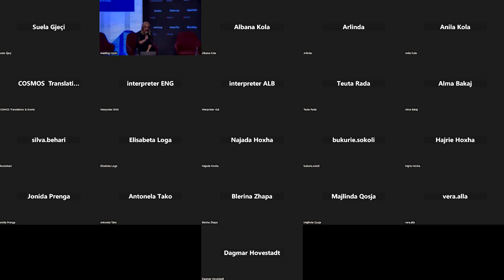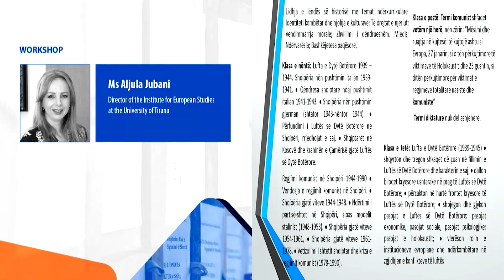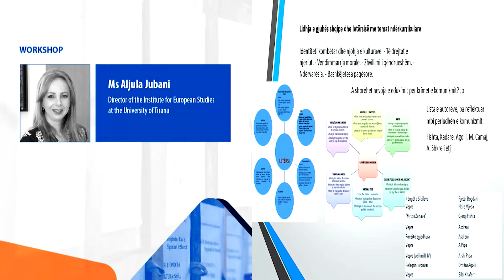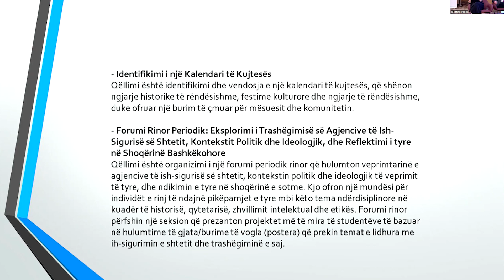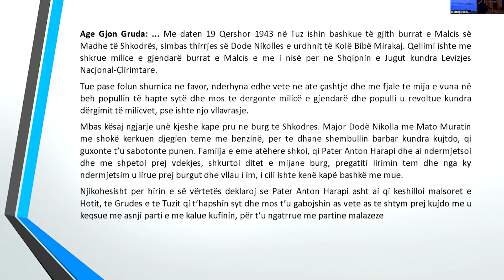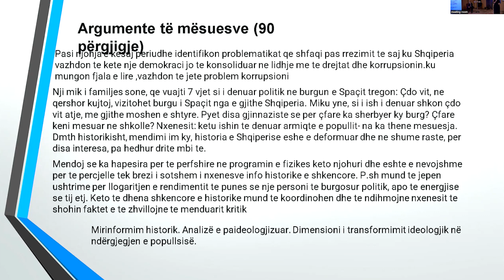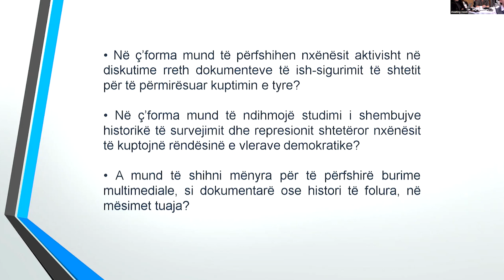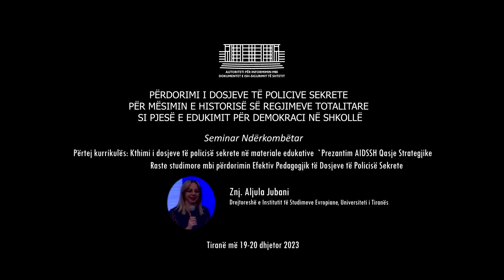Znj. Aljula Jubani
Drejtoreshë e Institutit të Studimeve Evropiane, Universiteti i Tiranës